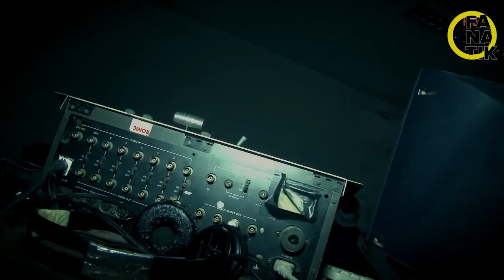Çağrılan- Üç Harfliler Üniversiteyi İstila Ediyor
Yönetmenliğini Hüseyin Eleman'ın yaptığı Çağrılan filmi, found footage tekniği ile izleyiciyi korkutmaya hazır. Senaryosunu Hüseyin Eleman ve Yerkan Kahraman'ın kaleme aldığı filmin kadrosunda Akdora Akalın, Bahadır Karaca, Candaş Yılancı, Meral Ceren Türk, Çağla Nefesoğlu, Çağdaş Yılancı, Eray Ertüren, Mina Yorulmaz, Özge Ünlütezcan, Yerkan Kahraman ve Ege Emlek yer alıyor.

Konservatuvar öğrencisi bir grup genç dünyada ilk kez canlı yayında korku filmi çekecek ve yayınlayacaklardır. Set, oyuncular ve seyirciler her şey hazır heyecanla olacakları beklemektedirler. Sinema filmi çekimi ve eş zamanlı olarak yayını baş lar başlamaz her şey kontrolden çıkar ve ortalık kan gölüne döner. Korkutmak için hazırlananlar, kapalı kapılar ardında cinlerin korkunç saldırılarına maruz kalırlar.